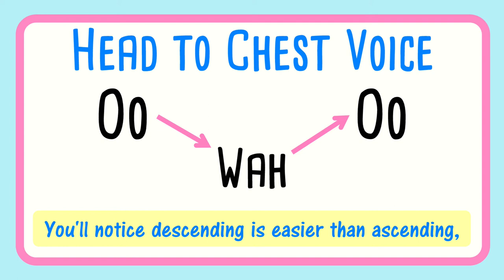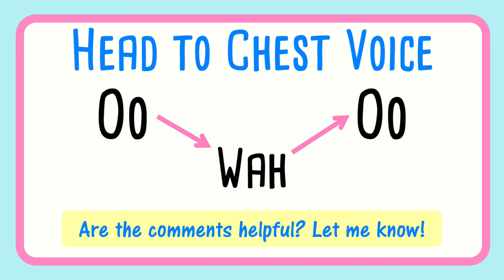Octave Glides | How to Sing Head to Chest Voice | OO WAH OO - 8 1 8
How to sing a head voice to chest voice, vocal exercise on descending and ascending octave glides. Exercise for connecting vocal registers singing down the up the octave on a slide.  Tips on screen on about vocal technique. Males sing down the octave.
Another term for Slides is Glissando or Glides. A glissando is a music term for a continuous slide upwards or downwards between two notes.

Benefits of glissandos:
1. Glissando's cover every micro-tone between every semi-tone. It's like working the fine motor skills of the vocal folds. Like stretching a rubber band slowly rather than stopping and starting at specific points.
2. hey help blend the registers and smooth transitions between registers. They help pin point specific breaks in the voice that need extra work.
3. Stylistically - Glissando are used in many styles of music e.g. pop, jazz, opera.
4. Vocal slides also help extend vocal range